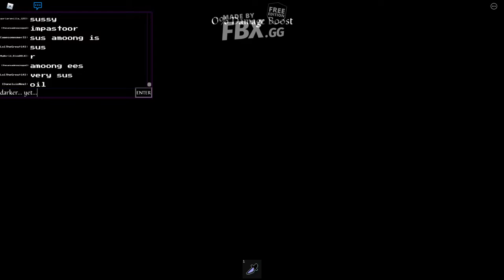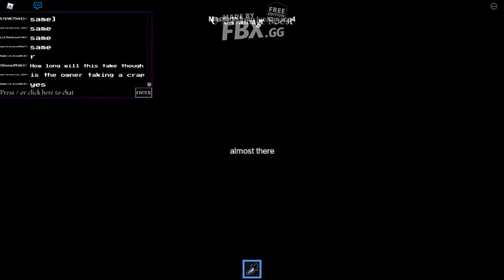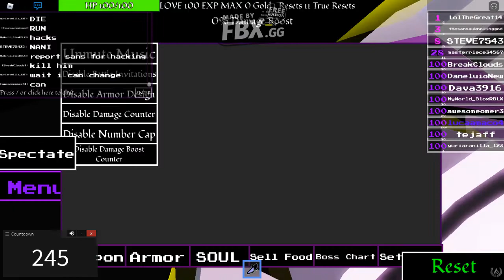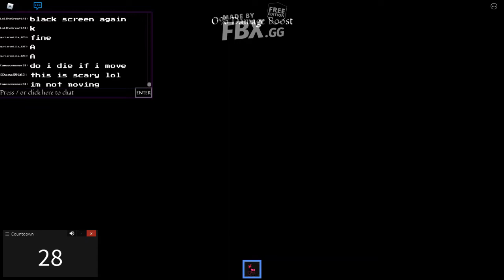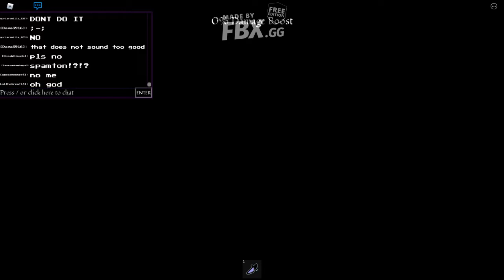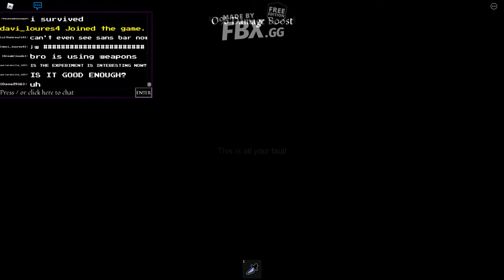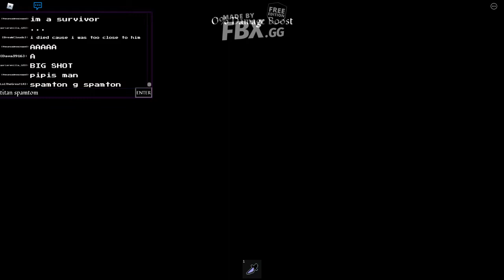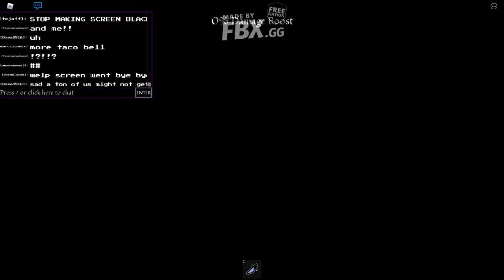UTMM: Calamity Admin Raid Part 2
this is where it gets really unfair